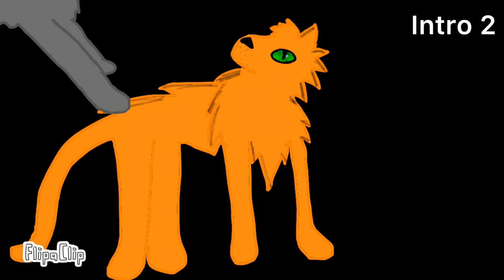House of memories reanimated map call (OPEN)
OK- SO for SOME REASON my Google account won’t let me log in so I can’t do a Google doc script or anything so you will all have to deal with reading the script and rules in the description sorry guys! PLEASE APPLY IN COMMENTS! This is a map call to reanimate an old amv/PMV thing I did when I was 10 or 9 I can’t remember which? XD but anyway, read rules and put codeword and what part you want in your comment! Or else you won’t get a part :j

Rules:
Codeword is SLUG
Apply in comments
You have a week to finish or 2 week extension if needed
Don’t rush to take a part- trust me my maps never rly blow up 😭
I’m going to Aｉｍto realise this for halloween so if it’s not done in under a month I’m just gonna kick you sorry!
Use designs please there is a link to them below because docs aint working so i have to use video!
Codeword is Attually: Reanimated
Follow script :)

Use ​⁠@NiftySenpai ‘s designs!

script:
Ok so ask for a part and I’ll tell you what happens in the script!
Done- 😃
Needs backup might be kicked- 😭

Parts:
Intro 1 -​⁠@lynxstar859
Intro 2- @RoseFlower
1–  ​⁠@Kiwi_1235
2- ​⁠@Storm_Bird_Z
3- ​⁠@burnt23
4- ​⁠@AtlanticCranberries
5- ​⁠@MadilynMeiFan
6- ​⁠@Obanai_._
7- @jinkson paws
8- ​⁠@Eb33j
9-​⁠@CosmoDaCat
10- ​⁠@derpcatm
11- blizzard
12- ​⁠@Tworca_11
13- ​⁠@That1P3r50n
14- ​⁠@Tworca_11
15- ​⁠@Artz_within_the_mist
16- ​⁠@skribldoutskech
17- ​⁠@lynxfall
18- ​⁠@SmashSkye06
19- ​⁠@zaira_day461
20- ​⁠@Silly_Blossom
21-@Silly_Blossom
22- ​⁠@RH3TTWA1K3R
23- @Skyla_Anim
24- ​⁠@Lps_lemon1313
25- @CreepsArt
26- @eric
27-​⁠@dfanimationss
28- ​⁠@magicianofsoulz
29- @BTW_Ice
30- @Aesthetic_Leopard435
31- @Aesthetic_Leopard435
32- @Sunburst